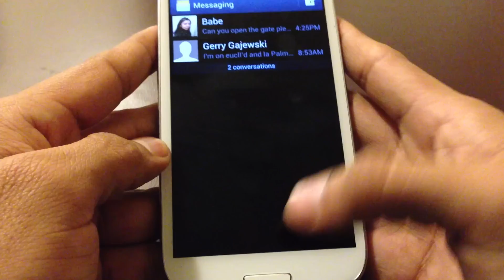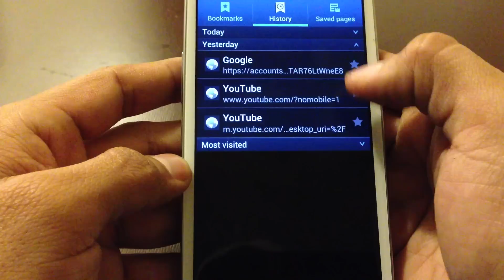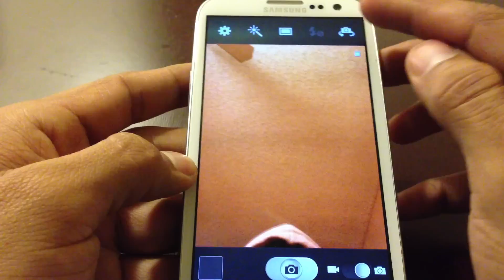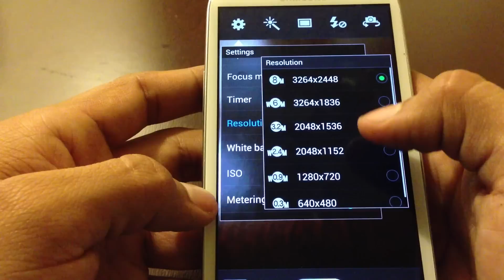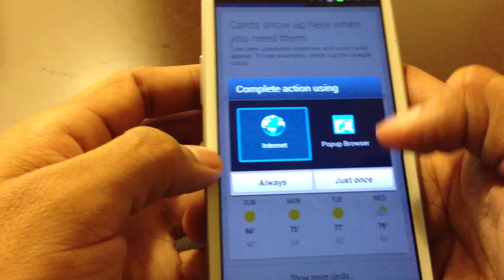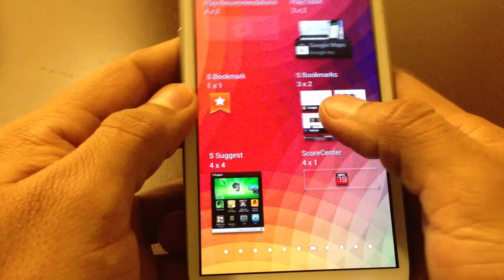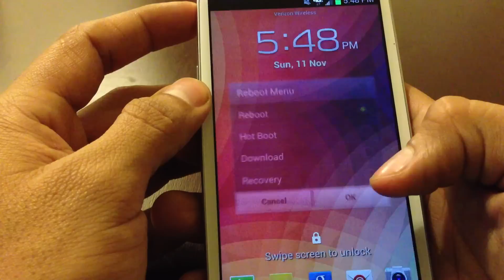Galaxy S3 JellyWiz RLS13 Jelly Bean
Quick video demonstration of the newest release from incubus26jc